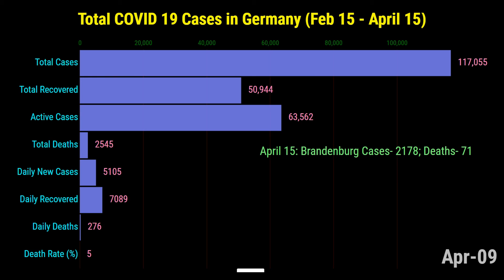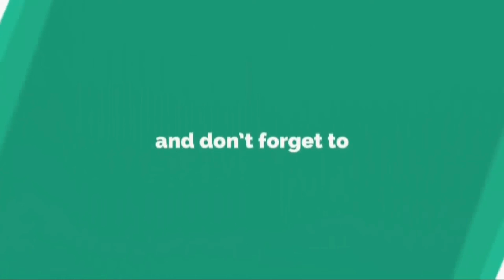Germany COVID 19 Total Cases, Recovered, Death Toll, Daily Cases, Daily Deaths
Germany COVID 19 Total Cases. Germany Coronavirus Recovered cases, Death Toll from 15th February 2020 to 15 April 2020. Germany COVID 19 Daily Cases Report. Federal State wise, City wise covid 19 cases.

As on 16 April 2020, there are 1,35,633 people infected with the Coronavirus. Among them 73,000 people have been recovered/discharged from this infection. About 3,856 people died of this infection at this point of time.

Until April 19 there are restrictions in the country due to this pandemic. The states of Bavaria and Saarland have put their residents on lockdown.

Federal State wise total cases and deaths are as follows

City wise infected people and deaths are as follows...